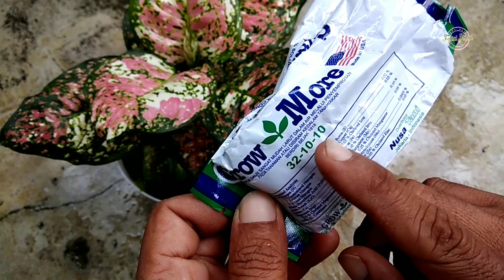Cara Memupuk Aglaonema Agar Tumbuh Subur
Cara memupuk bunga aglaonema agar subur beranak banyak.
   Pemupukan bunga aglaonema agar subur dan cepat menumbuhkan anakan harus mengikuti aturan pakai yang tertera pada bot atau kemasan pupuk yang kita gunakan.
   Takaran pupuk yang tepat untuk aglaonema sangat penting untuk diketahui supaya tidak terjadi hal yang tidak kita inginkan.